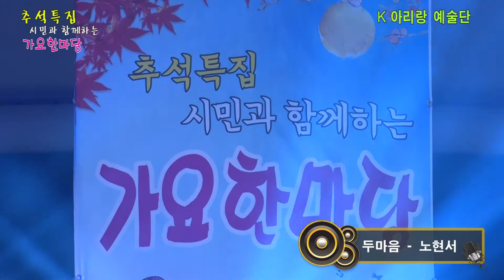가수 노현서 "두마음" - K 아리랑 문화예술단 - 제21회 시민과 함께하는 추석특집 가요한마당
제21회 시민과 함께하는 추석특집 가요한마당
주최: K 아리랑 문화예술단
2017년10월7일  월미도 갈매기무대